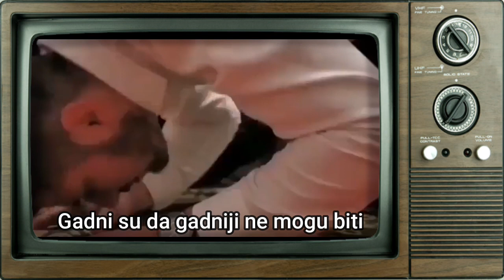Aleksa Becic i njegova mizerna partija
Stvarno je gadno gledati Aleksu Bečića i njegovu mizernu partiju  tzv. Demokrate i njihove poglede na svijet dok ljube popovske ruke, dok se potcinjavaju i ponizavaju kroz projekat LAŽNOG pomirenja u Crnoj Gori a koji nazvaše "mir je naša nacija". Svetosavci i mir. Užas.